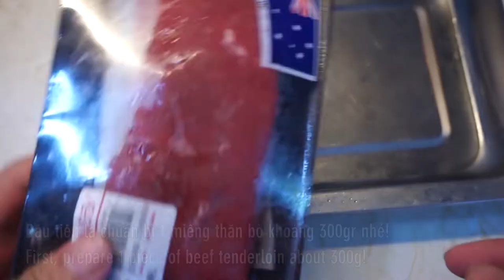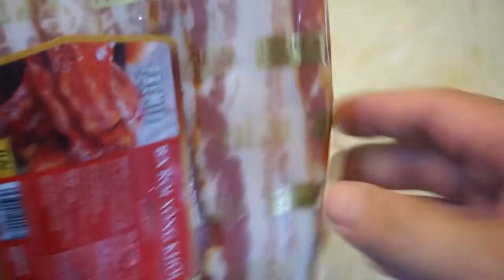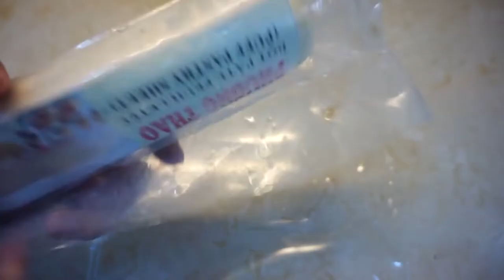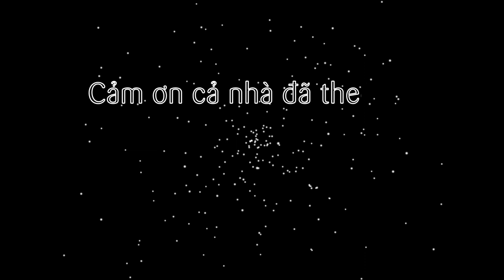Cách làm Bò Wellington thơm ngon bằng Nồi Chiên Không Dầu (Wellington Beef by Air Fryer)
Đã lâu rồi không giới thiệu cả nhà món gì mới. Nay trở lại với các món ăn từ Nồi chiên không dầu sẽ là 1 siêu phẩm rất nổi tiếng ở xứ Âu Châu. Đó là món Bò Wellington trứ danh của đầu bếp nổi tiếng Gordon Ramsay nhé cả nhà! Với lớp vỏ ngàn lớp giòn rụm cùng thăn bò mềm ngon hòa cùng nhân sốt nấm pate đậm đà. Càng ăn càng mê nhé cả nhà!

@ Các bước thực hiện:
Bước 1: Sơ chế bò:
Thăn bò cắt khoanh tròn, dùng búa gõ nhẹ cho thịt mềm ra rồi ướp ít muối tiêu và ít lá hương thảo, thyme cho thơm khoảng 15 phút. Sau đo dùng chỉ cột chặt thon tròn miếng thịt lại rồi cho ít bơ vào chảo. Chờ chảo nóng thì cho bò vào áp chảo khoảng 2-3 phút. Nếu muốn bò chín thì lâu hơn nhé!
Bước 2: Làm nhân sốt nấm:
Nấm hương, nấm đùi gà, hành tây cắt nhỏ rồi cho vào máy xay nhuyễn. Bắc chảo cho hỗn hợp nấm lên xào, nêm nếm cùng ít muối tiêu, 10ml rượu vang và 20gr pate là xong.
Bước 3: Cuộn bò:
Lót miếng plastic trên mặt bếp, xếp các miếng ba rọi xông khói sát nhau thành hình chữ nhật rồi gỡ chỉ, đặt miếng thăn bò áp chảo vào giữa, quét ít mù tạt vàng lên trên. Sau đó cuộn tròn miếng thăn bò lại, nắm 2 đầu plastic để xoắn xiết chặt miếng bò. Sau đó để ngăn mát tủ lạnh khoảng 1 tiếng để định hình.
Bước 4: Cuộn vỏ ngàn lớp.
Đập trứng, tách lấy lòng đỏ. Lại lót miếng plastic, cắt vỏ bột ngàn lớp dài hơn miếng bò chút, quét lòng đỏ lên trên vỏ bột rồi đặt miếng bò ở bước 3 trên vào giữa miếng bột. Sau đó cũng cuộn lại, nắm 2 đầu plastic để xoắn xiết chặt vỏ bột ngàn lớp. Sau đó để ngăn mát thêm 30 phút nữa.
Bước 5: Nướng bò wellington
Lấy miếng bột ngàn lớp đã cuộn bò ra, tạo hình rồi quét trứng.
- Mở nồi chiên không dầu, set nhiệt độ 140-160 độ trong 20-30 phút tùy theo muốn chín hồng đào hay chín hẳn.
- Sau đó lật ngược vỏ bột lại rồi nướng thêm mặt dưới thêm 5-10 phút nữa là xong nhé.
- Lấy ra thưởng thức khi vỏ bột còn nóng giòn cùng khoai tây, bông cải xanh... chấm kèm tương ớt hoặc nước sốt tiêu, sốt bò nâu nhé!

2. Vỏ bột ngàn lớp: 500gr
3. Mù tạt vàng: 10gr
4. Nấm đông cô: 50gr
5. Nấm đùi gà: 50gr
6. Hành tây: 50gr
7. Lá hương thảo/ thyme: 1gr
8. Muối tiêu: 2-3gr
9. Trứng gà: 1 quả
10. Rượu vang đỏ: 10ml
11. Pate: 20gr
13. Ba rọi xông khói: 100gr